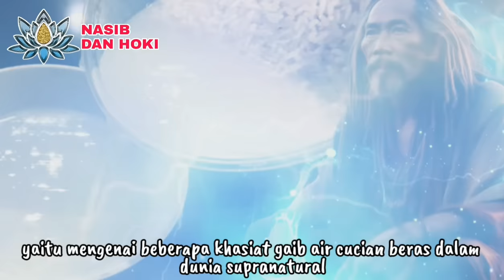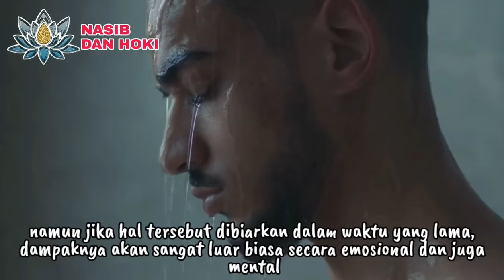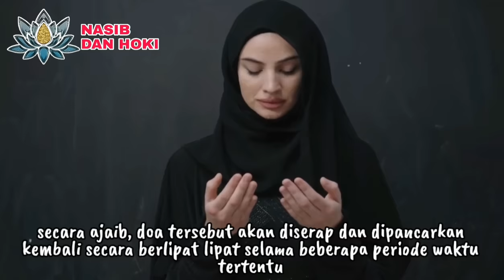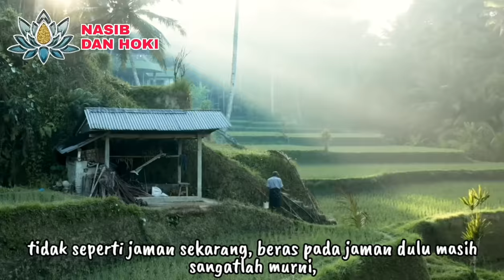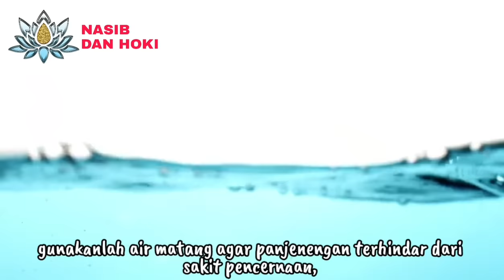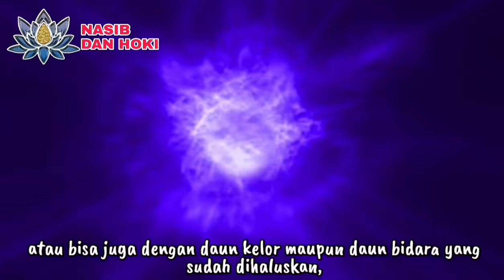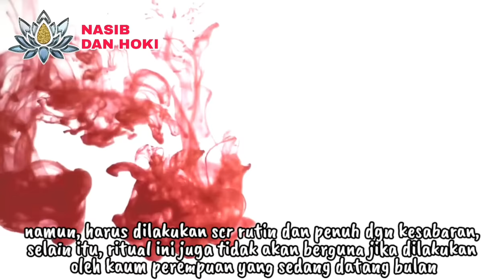PEMBUKA AURA DAN REZEKI!!_INILAH 5 KHASIAT GAIB AIR CUCIAN BERAS DALAM DUNIA SPIRITUAL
BANYU SAKTI!!!_INILAH 5 KHASIAT GAIB AIR CUCIAN BERAS DALAM DUNIA SPIRITUAL_MANFAAT AIR CUCIAN BERAS